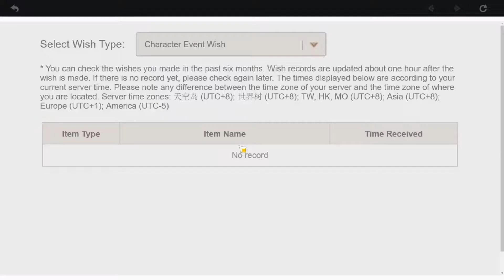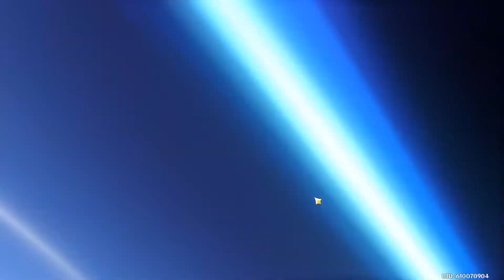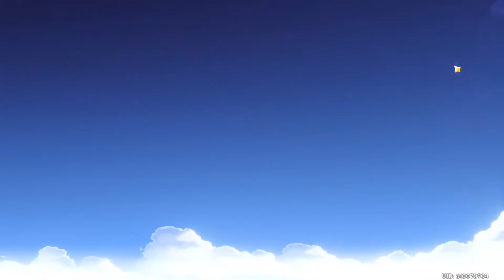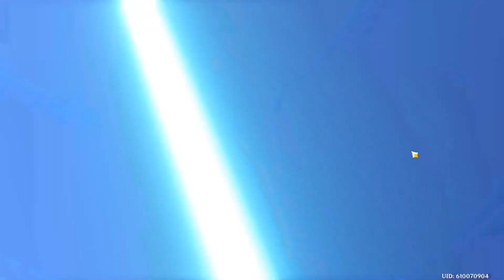Genshin Impact: Wishing for Venti Part 2 (Jakarasag)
Jakarasag still really wants Venti and he's been saving up his primogems, AGAIN! Check the video to see what happens!

If you have anything to say about the video, you can leave something in the comments section down below!

Jakarasag has a twitch channel where he streams Genshin Impact!